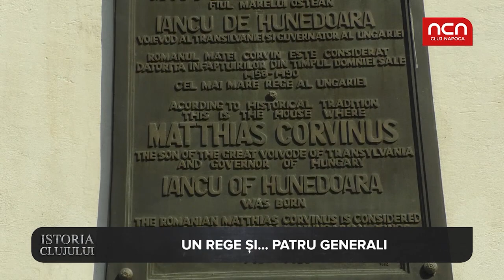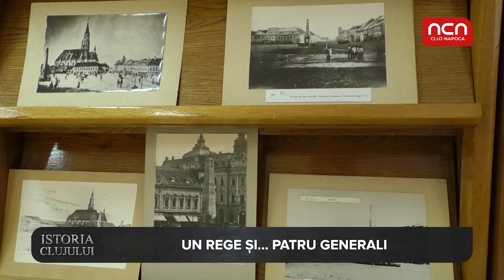Istoria Clujului - Statuia lui Matei Corvin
În anii 1980, un barman îi băga în sperieți pe locuitorii din Orașul-Comoară. Viclean și bun de gură, Harco obținea diverse foloase de la cei slabi de înger. La un moment dat, barmanul i-a pus gând rău statuii lui Matia Corvin. Așa că a născocit un plan nebunesc…